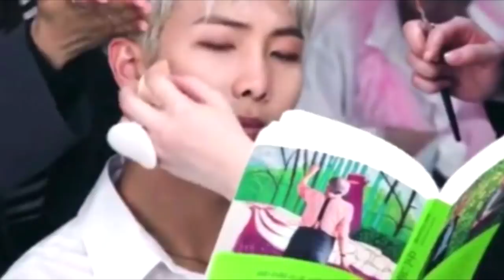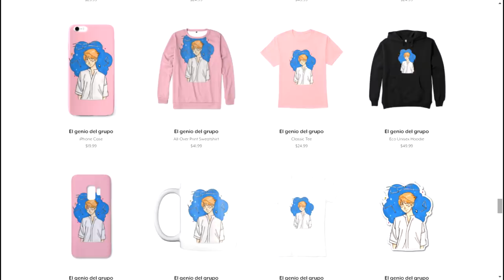BTS SE ENCUENTRA TRABAJANDO EN UN NUEVO ÁLBUM | ¿RM ES REALMENTE UN GENIO JIMIN LO CUESTIONA?